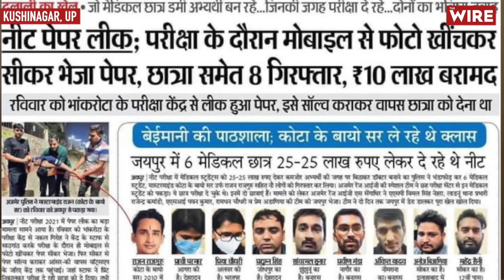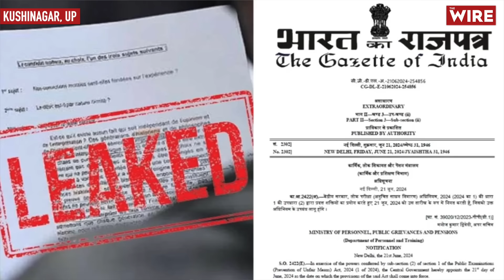Interview With Candidates From UP On NEET Paper Leak। NEET। Paper Leak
NEET पेपर लीक का बवाल तो पूरे देश भर में चल रहा है। तो इस वीडियो में नीट पेपर के दो परीक्षार्थियों से बात की गई है। एक ने 5 साल तैयारी की है और एक ने 3 साल। यह दोनो परीक्षार्थी उत्तर प्रदेश के कुशीनगर जिले के रहने वाले हैं। तो आप भी इस वीडियो को देखिए और समझिए कि जब विद्यार्थी परीक्षार्थी में तब्दील हो जाते हैं और सालों साल एक परीक्षा की तैयारी करते हैं तो किस मानसिक अवस्था के साथ चल रहे होते हैं और जब परीक्षा से पेपर लीक की खबर आती है तो उनकी हालत क्या होती है।